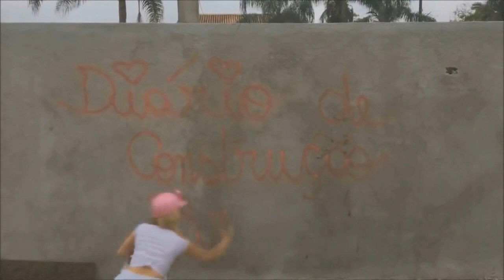MINHA CASA BARBIE - DIÁRIO DE CONSTRUÇÃO EP. 10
GENTE, GENTE, ASSISTA O ÚLTIMO EPISÓDIO DO DIÁRIO DE CONSTRUÇÃO.

ACOMPANHE O DIÁRIO DE CONSTRUÇÃO DA MINHA CASA BARBIE, OU A MINHA CASA DOS SONHOS, OU A MINHA DREAMHOUSE DA VIDA REAL, HA, HA, HA.